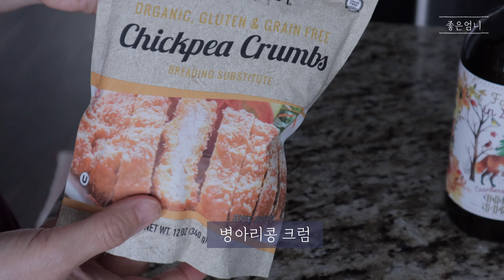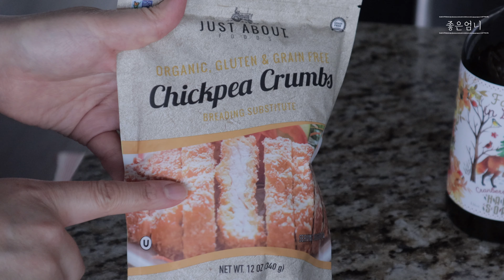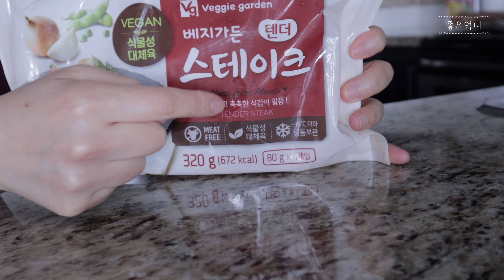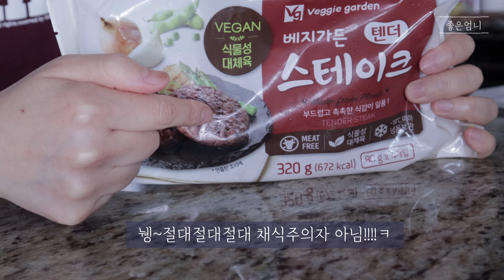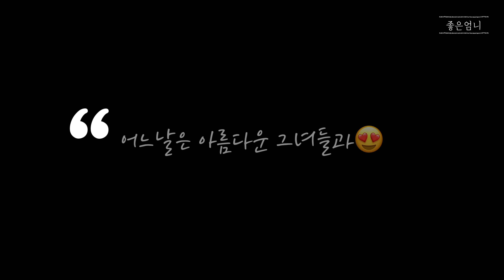불현듯 다가와.. 주춤거리다 가버릴 것 같은 가을 🍂 그리고 식사 이야기 🍲